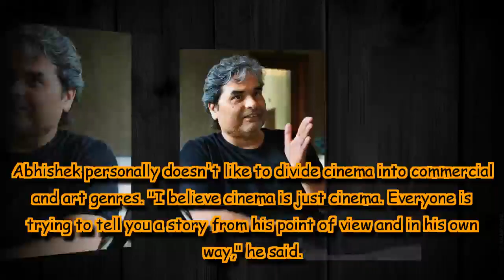Vishal Bhardwaj's cinema comes from the roots, says Abhishek Duhan